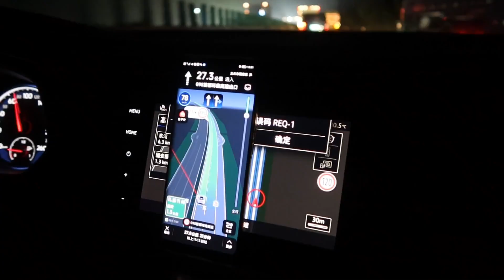涿州洪灾需要大量物资，一车水和食物，江南买200双拖鞋连夜送到